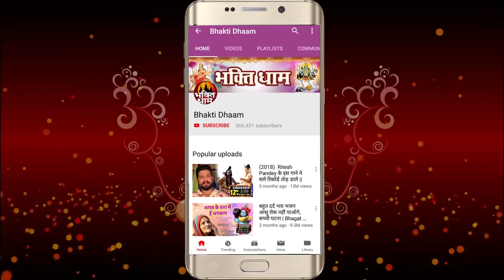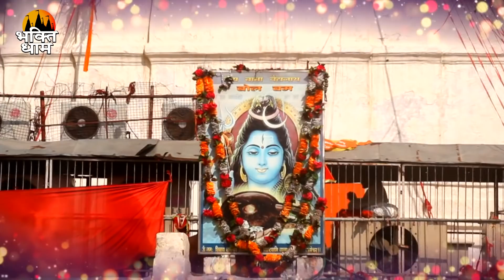भगवान शिव के इस भजन को प्रतिदिन सुनने से शिव जी प्रसन् होकर सभी मनोकामनाऐं पूर्ण करते हैं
Album :- Mere Bhole He Nirale
Song :- Satyam Shivam Sundaram
Singer :-  Gunjan Singh
Company / Label :- Bhakti Dhaam --